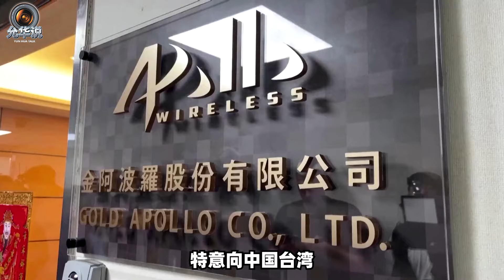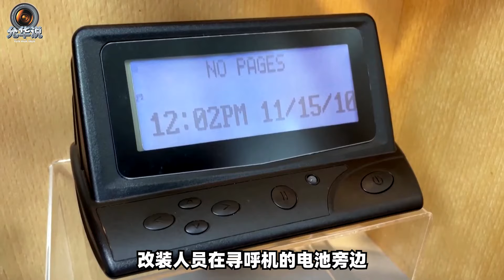【肖允华】大批尋呼機同時爆炸，真主黨差點被一鍋端，台島廠商喊冤：不知情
死傷兩千多人，差點被一鍋端的真主黨，用血的教訓給咱們中國上了一課
大批尋呼機同時爆炸，真主黨差點被一鍋端，台島廠商喊冤：不知情